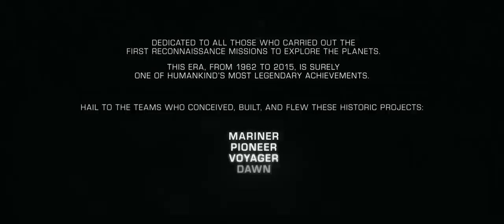New Horizons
Ready to explore Pluto? NASA’s New Horizons - the fastest spacecraft ever created - will speed past Pluto on July 14, 2015, beaming back high resolution photos (and invaluable data) of the dwarf planet’s surface for the first time in human history.

We, the members of the National Space Society, believe exploring the unknown for the betterment of all is among humanity’s most essential pursuits. We honor the historic New Horizons mission by commissioning the inimitable Erik Wernquist to create this video.

Support our non-profit efforts in STEM education, policy advocacy, public outreach, and thought leadership

--CREDITS--

This film was made possible through contributions from New Horizons mission partners Aerojet Rocketdyne, Ball Aerospace, Lockheed Martin, and United Launch Alliance.

Visual Director: Erik Wernquist
Visual Artists: Mikael Hall, Kim Nicosia, Erik Wernquist
Composer: Cristian Sandquist
Colorist: Caj Müller/Beckholmen Film
Soundmix: Håkan Nilsson/Hajp
Photos and textures: NASA/JPL/CICLOPS/Goddard Space Flight Center Scientific Visualisation Studio

To request permission to use part of or all of this video in other productions, please contact the National Space Society at: .